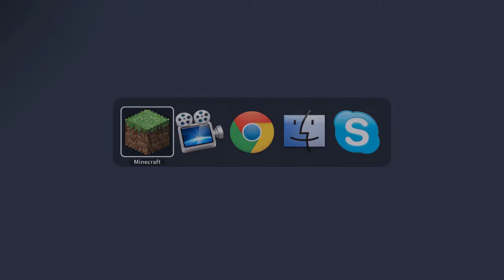MineZ Episode 2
Here is episode 2, coming after my computer ate 8 episode I had recorded.